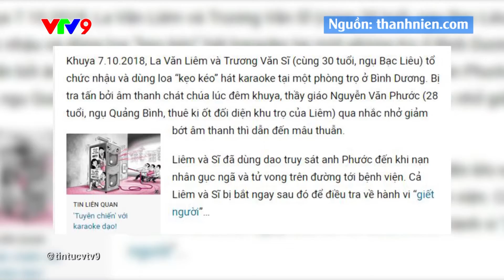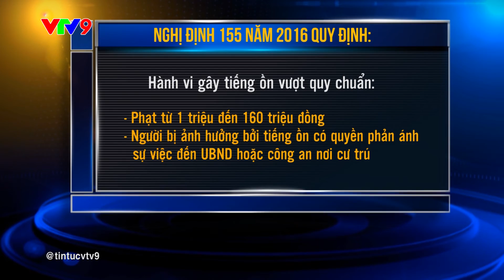QUẢN LÝ HÁT NHẠC SỐNG, KARAOKE: DỄ HAY KHÓ?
Vài năm trở lại đây, phong trào hát nhạc sống, hát karaoke ở nhiều địa phương phát triển mạnh, và đang có chiều hướng gia tăng. Chúng ta dễ dàng bắt gặp hình ảnh những đội, nhóm hát nhạc sống khắp các khu dân cư. Hoạt động này diễn ra ở mọi nơi, mọi lúc. Thậm chí không có lí do gì, người ta vẫn có thể tổ chức hát nhạc sống. Thực tế này đã kéo theo nhiều phát sinh gây ảnh hưởng đến cuộc sống của nhiều người dân xung quanh, thậm chí gây mất an ninh trật tự địa phương.